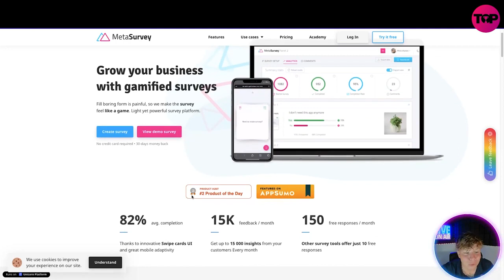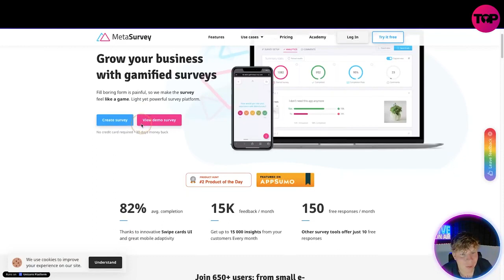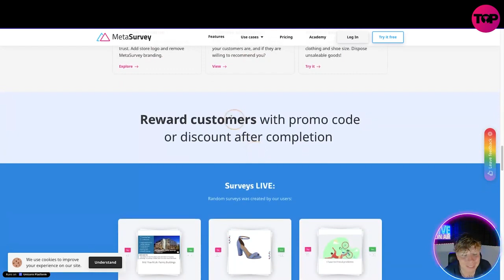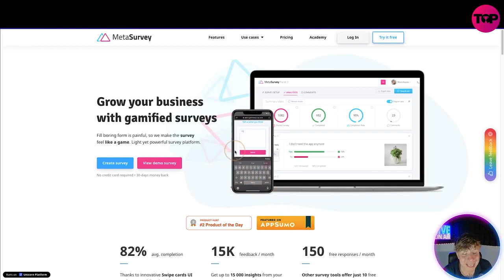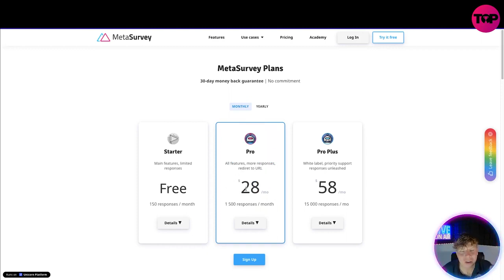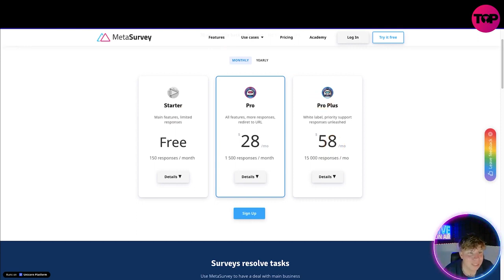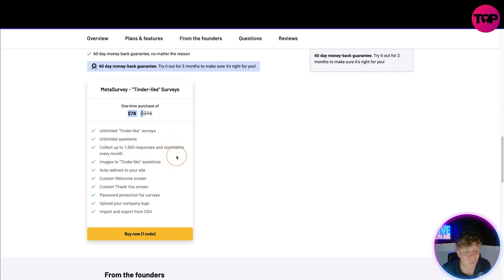Gamified Surveys Tools | Metasurvey Review | Metasurvey Review Lifetime Deal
Gamified Surveys Tools | Metasurvey Review | Metasurvey Lifetime Deal

MetaSurvey - "Tinder-like" Surveys
Lifetime deal

Grow your business with gamified surveys
Fill boring form is painful, so we make the survey feel like a game. Light yet powerful survey platform.

Put your customers in a critic's shoes before producing your new drop by using "Tinder-like" surveys

Put your customers in a critic's shoes before producing your new drop – use "Tinder-like" surveys for that!

How does MetaSurvey work?

🎰 Generate questions from your images (or add them manually).

🔗 Share your survey link with your customers on social media, email, or on site.

😍 Your customers swipe questions left(👎) or right(👍) and type valuable feedback.

🧐 You analyze the results and make a decision.

Profit!

MetaSurvey provides user-friendly question types (NPS, Ratings, Multiple, Comment). All surveys are well adapted for all devices. Get a high completion rate!

Get lifetime access to MetaSurvey today!

Plans & features
Deal terms & conditions
Lifetime access to MetaSurvey Pro Plan
You must redeem your code(s) within 60 days of purchase
All future MetaSurvey Pro Plan updates
Please note: this deal is not stackable
60-day money back guarantee, no matter the reason

Unlimited "Tinder-like" surveys
Unlimited questions
Collect up to 1,500 responses and comments every month
Images to "Tinder-like" questions
Auto redirect to your site
Custom Welcome screen
Custom Thank You screen
Password protection for surveys
Upload your company logo
Import and export from CSV

1. Create a survey
Run a survey to grab feature requests, validate new ideas, understand what users really want. Use our product feedback template or start a survey from scratch.

2. Share survey with customers
Send your survey a unique link to users or share on Twitter or Facebook.

3. Collect and analyze
Gather product feedback and feature requests continuously to stay on top.

4. Improve your product and reduce churn
Improve your product and boost your sales. Start to create relevant features. Reduce bugs and errors.

Summary:
This is easily the best survey tool. Great UI (they are improving it even further soon, Users have seen the new dashboard coming and it looks amazing), great support team (there is ALWAYS someone active, even late at night or early in the morning, Users get replies instantly and they answer all my questions and like hearing feedback), very easy for people to use the surveys and make them, and the insights are good too. Anyone who owns an ecommerce store or anything else that feedback would be useful for will regret not getting this hard to find tool.

I hope you found value in our Metasurvey Review video. Make sure to leave a like on the video if you gained value from it!

⏰Timestamps⏰

0:00 intro
0:20 metasurvey introduction
6:26 summary